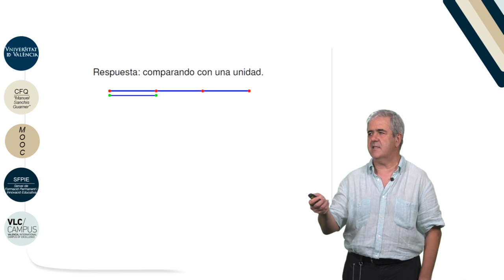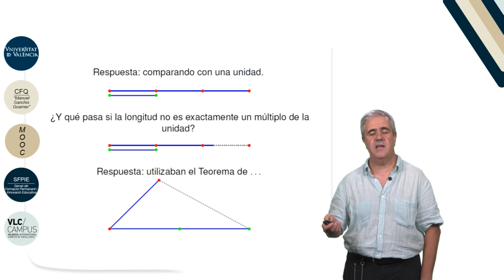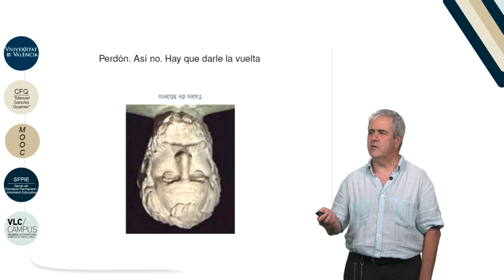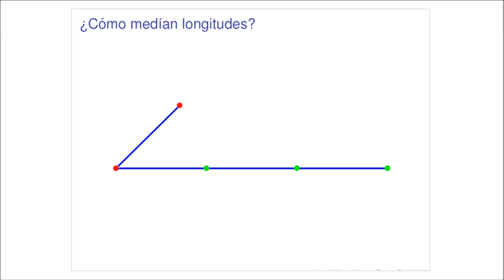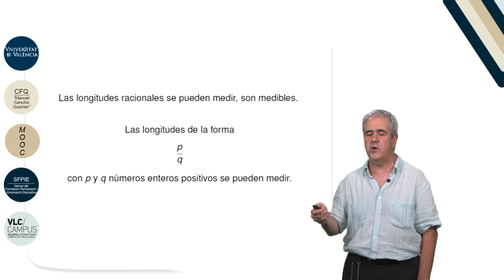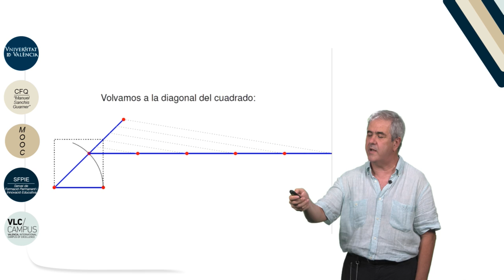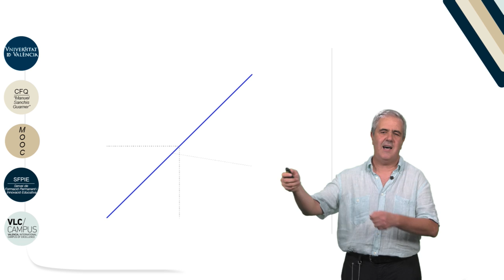1.3. La longitud de la diagonal de un cuadrado. ¿Cómo medían longitudes? Tales.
Autor: Monterde García-Pozuelo, Juan Luis; García Monera, María;
Serie: MOOC Q.E.D. Curso 0 de Matemáticas
Data: 2017
Resum: En este video comenzamos viendo cómo en tiempos de los griegos se medían longitudes. Para ello, en algunos casos se basaban en el teorema de Tales.  La segunda parte del video está dedicada a ver un ejemplo de aplicación de dicho teorema. Finalmente, vemos cómo aplicar el teorema de Tales al problema de calcular la longitud de la diagonal de un cuadrado de lado la unidad de medida.
Música: Rain, rain go away by Nop; Producció: Servei de Formació Permanent i Innovació Educativa